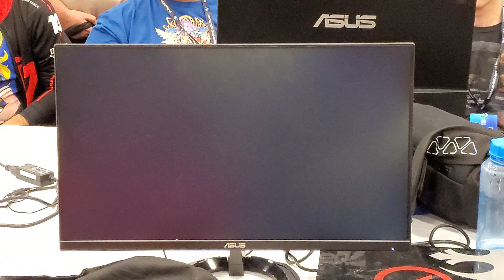EVO 2023 BBCF Pools KILLAKOB3S (Bang) vs RetroRed (Hakumen)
I got washed